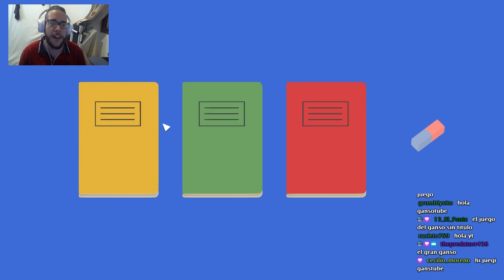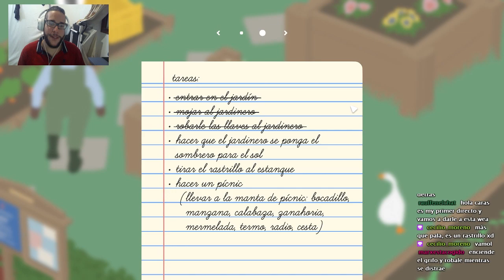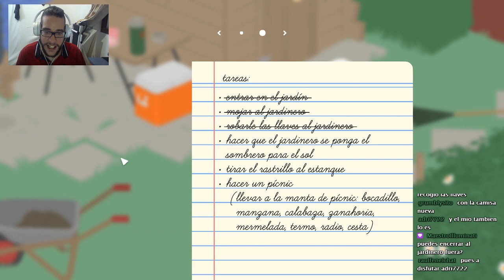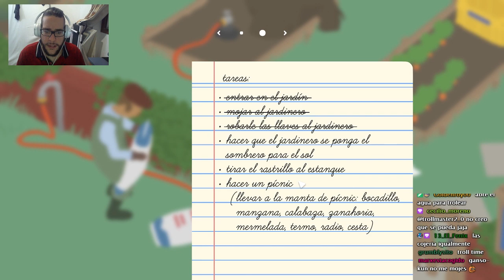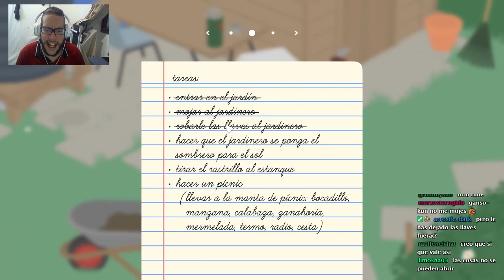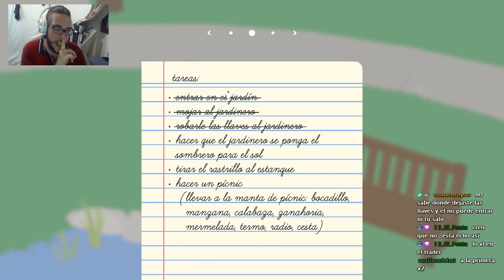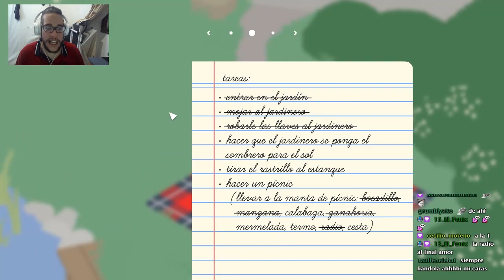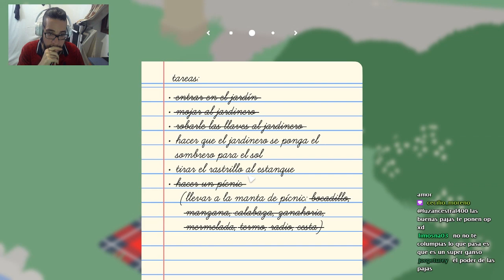PC l Untitled Goose Game l AL 100% l #1 l ¡LAS GANSOAVENTURAS ESTÁN AQUÍ!